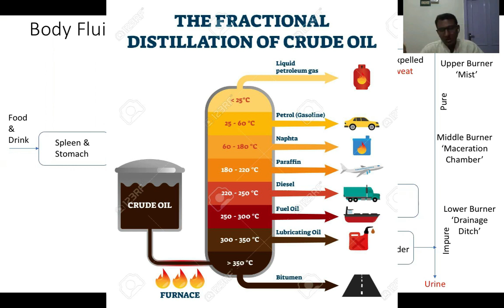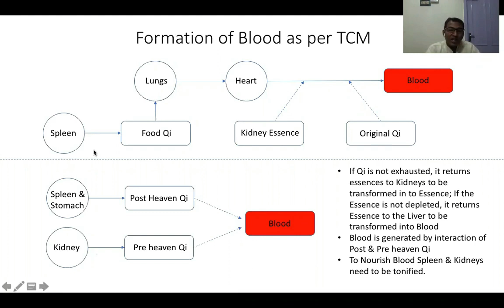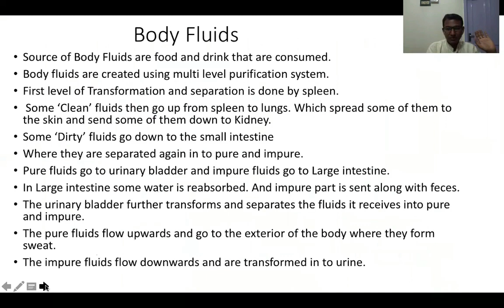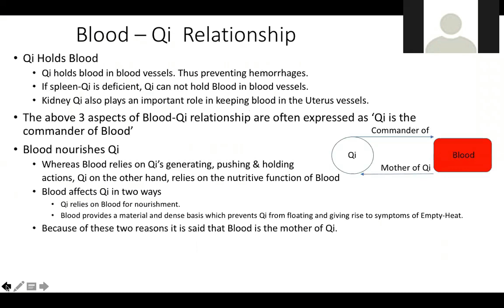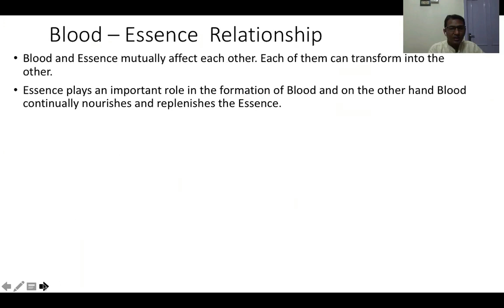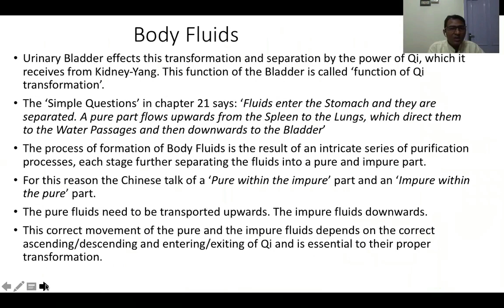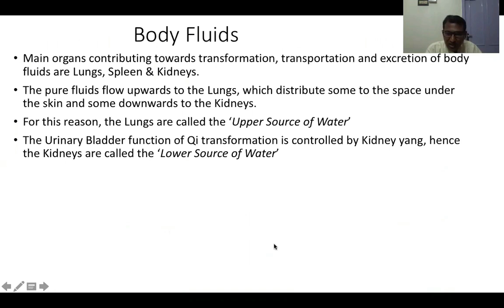TCM Vital Substances - Body Fluids - Part 1 of 3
There are many different types of body fluids in the human body including
Lymph, Tears, Cerebro Spinal Fluids, Synovial Fluid, Sweat, Urine, Saliva, Milk, Etc..

The source for all the fluids are Food and Liquids that humans consume.

Traditional Chinese Medicine (TCM) has a philosophy on how these different body fluids are created from the food and liquids.

Watch this insightful video to understand the process flow of creation of body fluids in the human body.